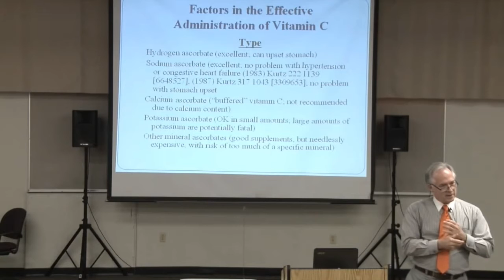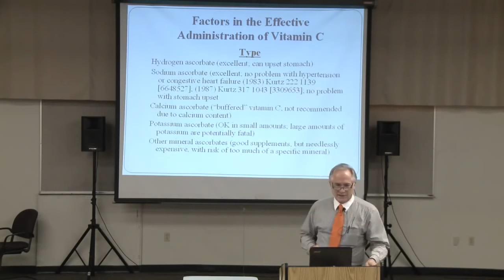Can You Overdose On Vitamin C? Can Enough Vitamin C Kill You?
Can you overdose on vitamin C? Is it possible to die from vitamin C overdose? Well I did touch on various different vitamin C type in another past video. But according to Dr. Thomas Levy, you cannot overdose vitamin C.

Here are the top 3 forms of vitamin C that Dr. Levy recommends:

1. Oral Vitamin C in Pure Powder

Sodium Ascorbate

Ascorbic Acid

Almost all of vitamin C supplements will have about 20% absorption at best. There are two forms of vitamin C that have been extensively researched and have enough clinical evidence to prove that they absolutely safe with no harmful side effects when taken in oral forms.

And these are Asocrbic acid and Sodium ascorbate, which I recommend. and you will have no health problems with them.
You see, vitamin c in general is a water soluble supplement that means your guts can only retain a certain amount at a given time. If you take too much of it at one time it will just pass through your guts as loose stool which is medically called “vitamin C flush”. Everyone has a different vitamin C flush. Someone may hit flush at 5

Hitting vitamin C flush is not a bad thing, actually Dr. Thomas Levy (one of the world’s leading Vitamin C researcher) says that is not necessary a bad thing, it’s actually a good thing. He recommends people hit vitamin C flush a couple of times a week to clean out their guts.

Basically you want to take either Ascorbic Acid or Sodium Ascorbate in pure powder form with no additives, colors or sweeteners. Just look at the back of the product and make sure that it’s just  that. The products I use are usually from Now foods, which I found to be relatively of quality.

I personally recommend Sodium asocrobate over Ascorbic acid, simply because it an alkaline form of vitamin C, and it lasts in the blood stream about 3 times longer.

Start with a couple of grams in water or a juice and build up after a few hours or day by day until you hid vitamin C flush. Don’t worry nothing will happen, you will just a get a semi-loose to loose stool or bowel movement. After you find out what flush amount simply cut back a gram or 2 and keep having your mega doses of vitamin c everyday and your body will thank you for it and you will be happier and healthier.

IV vitamin C

This is great form of vitamin C for anyone who is suffering from a chronic condition including cancer patients, heart patients, people with diabetes etc. For this form of vitamin C, the recommendation is to go see a naturopath or a medical personal who is certified to administer IV.

Liposomal Vitamin C ===

By far the best form of vitamin C is Liposomal encapsulated Vitamin C. This is a 21st century technology of turning water soluble vitamin C in to fat soluble, which has gained a lot of attention. Basically, by encapsulating water soluble vitamin C molecules in lipid (or fat) molecules, it has given us the ability to take vitamin C orally and have an amazing absorption of nearly 99%.

Vitamin C Safety

 Similar Inquires:

Can You Overdose on Vitamin C?
Can You Overdose on IV Vitamin C?
Can You Overdose on oral Vitamin C?
Can You Overdose on Liposomal Vitamin C
Different vitamin c overdose,
Different vitamin c supplements over dose,
Different kinds of vitamin C,
Dr. Levy on Vitamin C Overdose
Dr Levy Can You Over Dose on Vitamin C
Vitamin C Overdose Side Effects
How much vitamin C Dr. Levy recommendation
Vitamin C toxicity